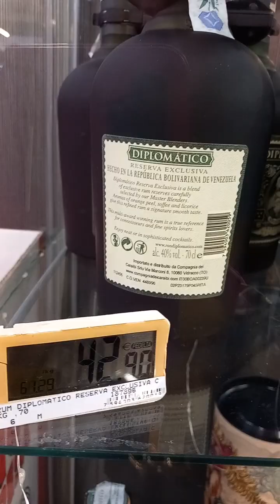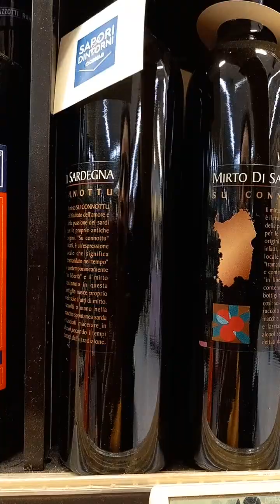vino y queso 🧀 un paseo por un super mercado Italiano.